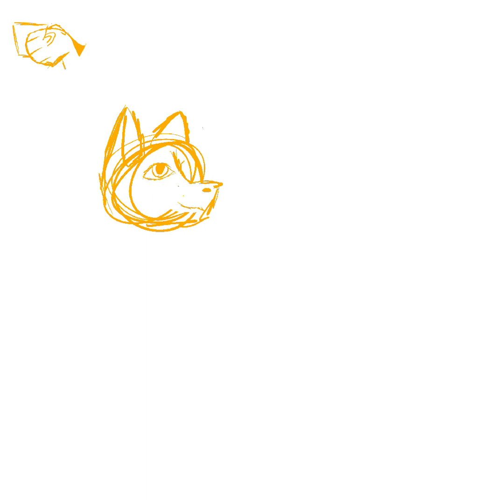Christmas/speedpaint #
Marry Christmas